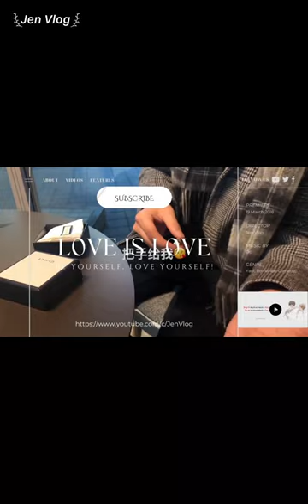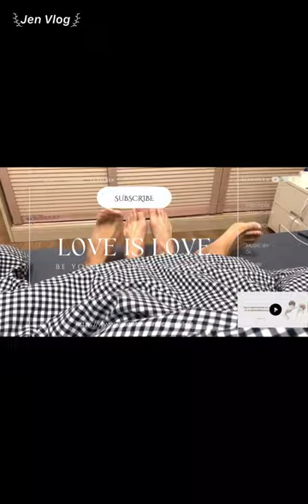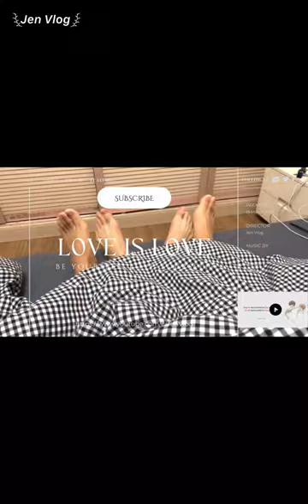[Engsub/BL] "I'm a young married lady who don't dare to go out half a step" Chen Lv & Liu Cong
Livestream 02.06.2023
Chen Lv/ Trần Luật: @Clv陈律
Date of birth/ Sinh ngày: 29/09/2001 - Libra/ Thiên Bình
Height/ Chiều cao: 1m85
Hometown/ Quê quán: Guangzhou, Guangdong Province/ Quảng Châu, Quảng Đông
Thumbnail - Weibo: @无脑小孩睡不醒

Jen Vlog